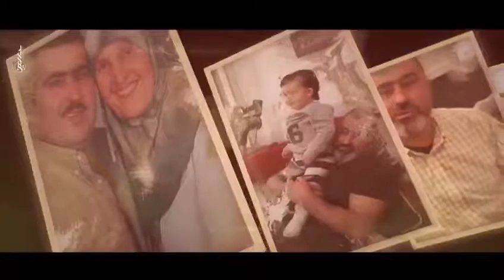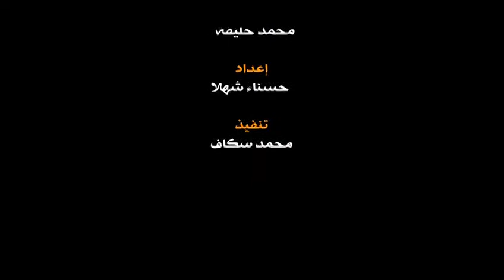13 September 2020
what can i  say You broke our heart my dear brother